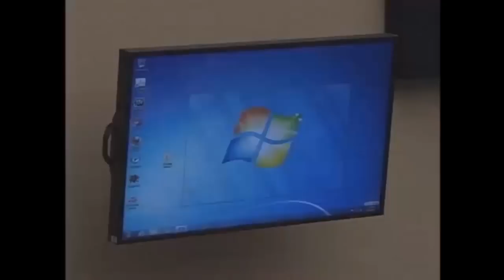Benghazi WhistleBlower Testimony To Congress on May 8th 2013 (Full Session)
(Full Session) Benghazi Committee Hearing  --  Committee On Oversight & Government Reform  --  Room 2154